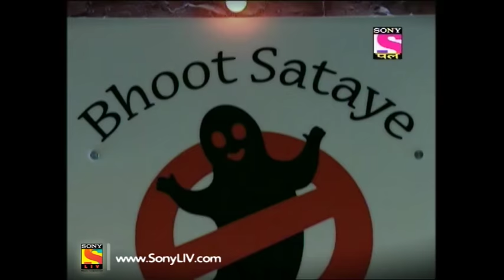Pritam Pyare Aur Woh - प्रीतम प्यारे और वो - Episode 110 - 30th December 2016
Episode 110 :
When Pritam (Siddharth Sagar) and Pyare (Prasad Barve) reach their home, they are shocked to discover Tiku (Tiku Talsania) and Gogi  (Aarti Rana) trapped inside a bottle. The brothers are startled again as Dara Koyala (Rajesh Kumar) manifests himself along with his allies Bhootrina (Melissa Pais) and Fuski. All of a sudden, the bottle which confined Tiku and Gogi bursts into pieces setting them free from Dara's shackles. Having realised that Dara Koyala has lost his powers, Pritam and Pyare take out their gun and are about to shoot when Bhootrina rescues Dara and flees the house. Watch the spectacular conclusion of the exciting serial, Pritam Pyare Aur Woh to find out what happens next!

About Pritam Pyare Aur Woh :
Pritam and Pyaare are two brothers on an impossible mission - to rid the world from malevolent ghosts; save humanity from going into darkness and earn the love of Secretary Mary. Nothing can stand in front of these two daredevils except their own daftness. Will Pritam and Pyaare be able to accomplish their hopeless mission? Can both of them get a chance to date Mary or will it be Pritam, what about Pyaare? Ugh, it's so confusing. Join these two unlikely heroes in their journey to reign supreme against the evil forces on earth. Watch out Count Dracula, and you too, Egyptian Mummy!!